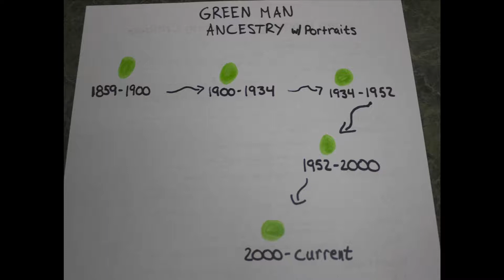A Day in The Life of#212B7A